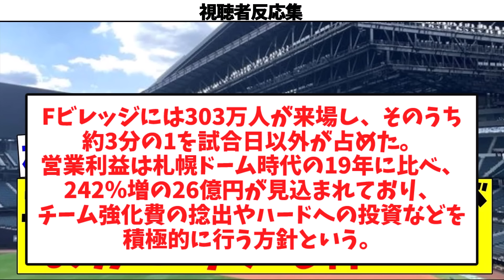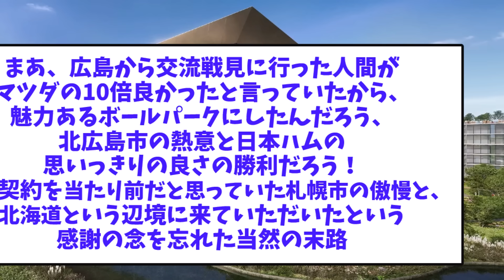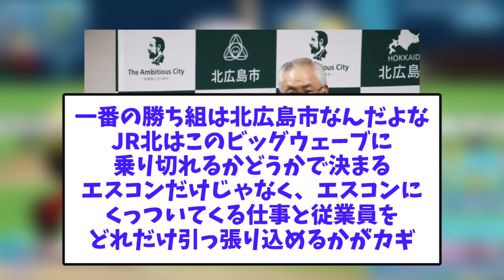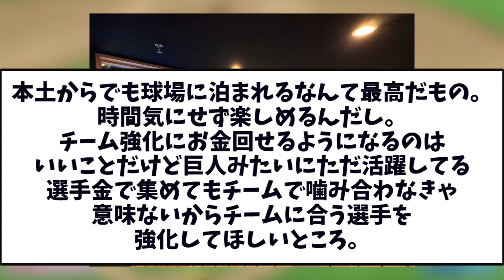【視聴者反応シリーズ⑭】エスコンの今シーズンの営業利益がマジでとんでもないことになっていたｗｗｗｗｗ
【驚異的】エスコンの今シーズンの営業利益がマジでとんでもないことになっていたｗｗｗｗｗ